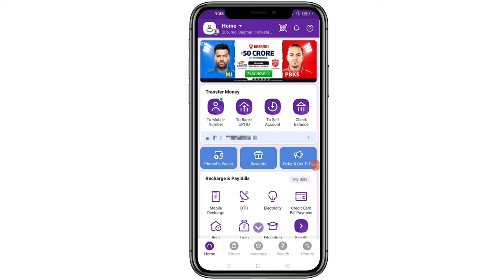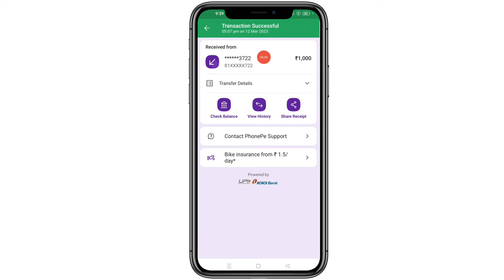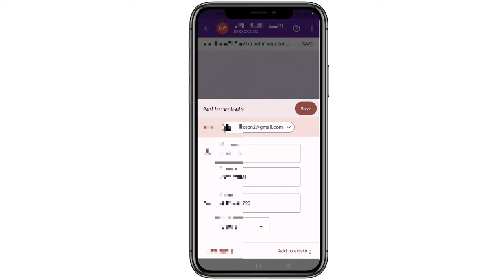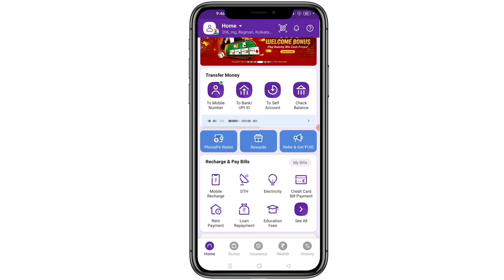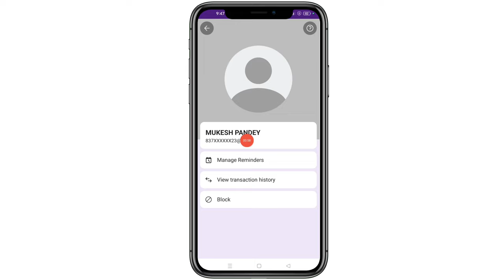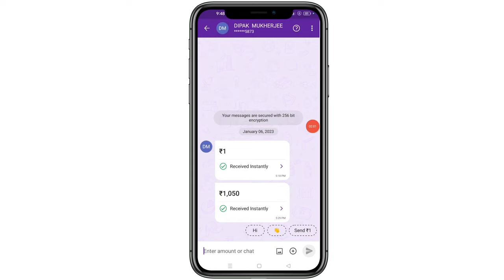phone pe app se mobile number kaise nikale 2023 me | how to get hide mobile number in phonepe apps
about this video. aaj me apko bataunga kaise aap phonepe app se kisi kabhi hide mobile number ko kaise nikal sakte hai just 1 min me,full jankari apko video me milega.